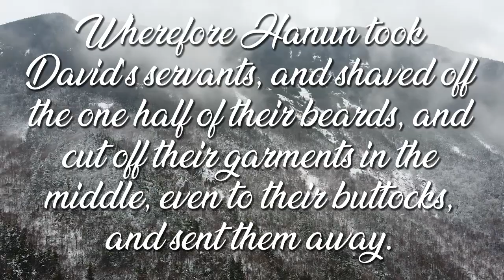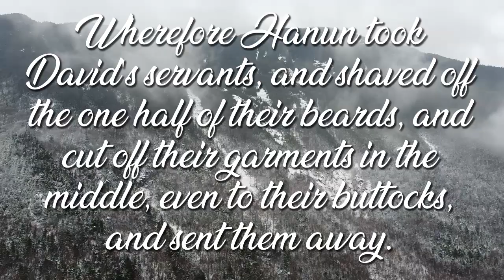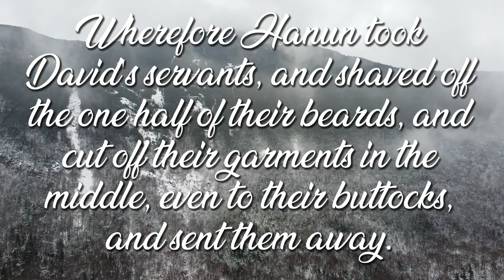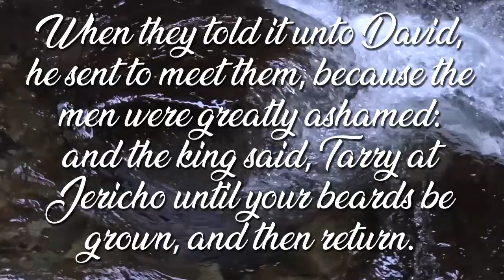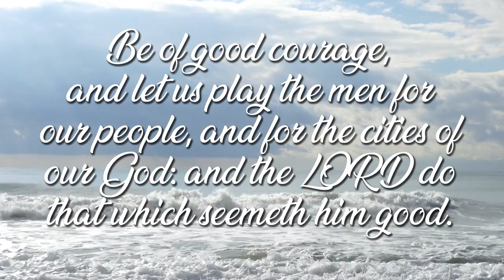When the NEW IFB SHAVES OFF YOUR BEARD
Christmas Popcorn Preaching Service at Law of Liberty Baptist Church in Jacksonville Florida.